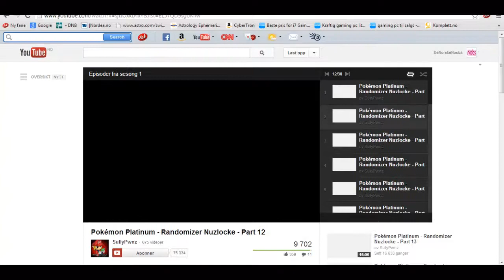Pokemon Emerald Randomizer Nuzlocke På Norsk Ep 3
Vil du bli en YouTube partner? Sjekk ut linken i beskrivelsen for et flott Partnerselskap.

CRAP TON OF CRAP!
I begynnelsen er det en grindings seksjon. Dere kan skippe den hvis dere har lyst, eller høre på det. Det er Disconnected av PegboardNerds som er brukt!

Vil Du Kjøpe Minecraft? Kjøp Det her!
Vil Du Kjøpe Portal 2? Registrer Deg På Steam Og Kjøp Det Her
Vil Du Kjøpe Andre Spill? Registrer Deg På Steam Og Kjøp Det!

Minecraft 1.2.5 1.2 Mojang mojang notch Notch jeb HD 720p 1080p 360p 2012 mods in-depth remivew how-to tutorial mod review hd how to stop lag in minecraft optifine adventure mod teleport diamond parachute parashute telport jetpack jetpak x-ray texture packs how to find ore how to find mineral bedrock how-too mojnkraft creeper zombie how to make a cake how to bake recurit an shadows new updates sunflare sunrays new lightning beautiful master clock spawn setter water shader shadow reflections batman grappling hook joker mini creeper pet baby babby minecrew survival smp